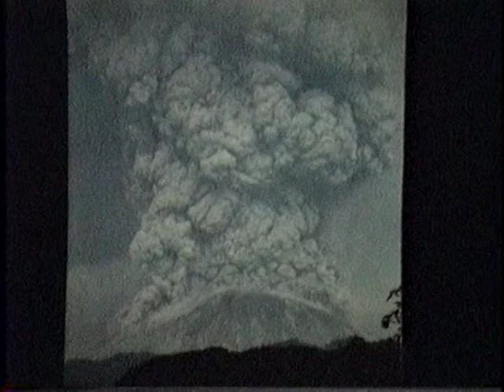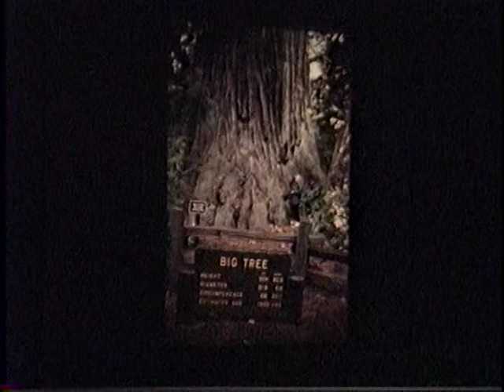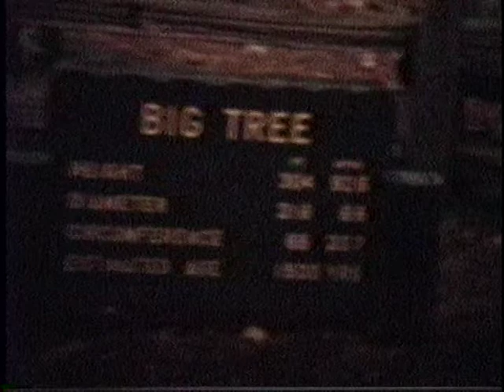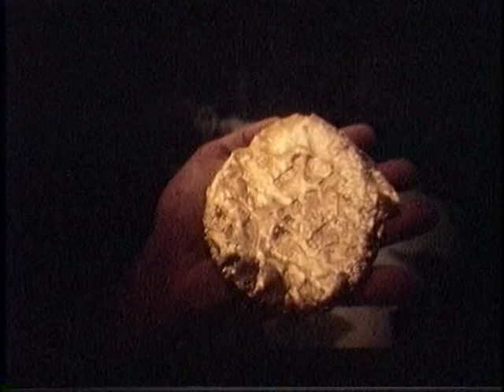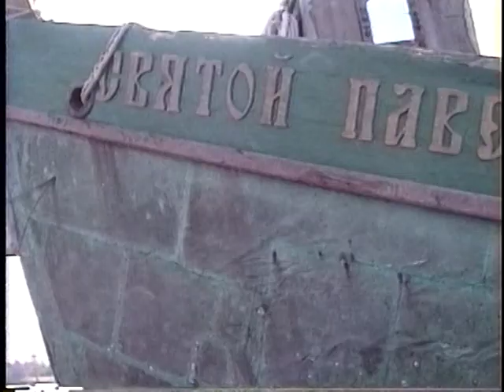Michael Poboronchuk - March 8, 1997 - Calvert Marine Museum